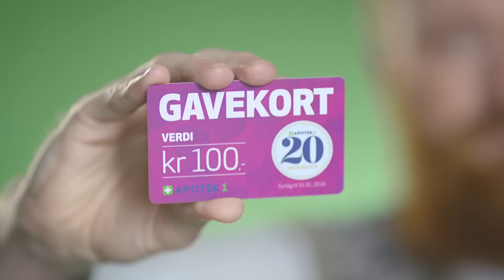Hurra! Vi feirer bursdag - Apotek 1 er 20 år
I år feirer vi i Apotek 1 at vi er 20 år!
Apotek 1 er Norges ledende apotekkjede. Du finner oss over hele landet, og vi bruker vår kunnskap for å gi deg gode råd som er tilpasset din situasjon. Vi ønsker at du skal bli inspirert og motivert til å ta vare på egen helse. Spør oss gjerne!

Vi håper du vil feire sammen med oss – velkommen innom oss på eller i ditt nærmeste Apotek 1